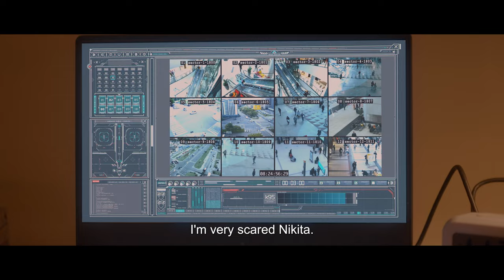The AI -Dharma Story | Official Trailer | Pushkar Jog | Deepti L | Smita G| BYou P | 25 October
“The AI Dharma Story”

' दि ए आय - धर्मा -  स्टोरी ‘

Directed By: Pushkar Surekha Jog
Produced By: Tejal Pimpley (B you Productions )

Starring: Pushkar Surekha Jog, Deepti Lele & Smita Gondkar

Supporting Cast: Gandhar Babre, Bhumi Pradhan, Swarali Vaibhav Khomane, Mark Barrett, Iona Mclennan

Associate Director: Purvesh Unhalekar
Writer: Pallavi Vaidya
Dialogues: Omkar Gokhale
DOP: Yogesh Mahadev Koli (India) Jason Baxter (UK),  Nikhil Ranade (UK),
Art Director: Yogesh Ingle
Executive Producer: Raviraj M Zingade
Line Producer: Parag Sankhe (Square Elephant Productions - UK), Yogesh Kumbhar  (India)
Acting Supervisor: Namish Chhapekar
Production Head: Bhavesha Khilosia
Singer: Sukhvinder Singh
Lyrics - Manndar Cholkar
Fight Master: Amin Master
VFX: Shubhankar Soundankar
Editor: Sunil Dattatray Dahifale
Publicity Design: Aniket Mahadik
Costume Designer: Ankita Prasad Deshmukh
Makeup & Hair: Mahesh Dilip Barate (India), Bharati Sharma (UK)
Choreographer: Rahul Ananat Shetye
Post Production Head - Ruchi shekatkar
DI Colourist: RP Singh
Pixell D Studio CEO: Ankur Sachdeva
Pixell D Post Production Head: Kunal Tiwari
Sound Designing & Mixing: Rahul Gandhare
Visual Promotion: Feed The Wolf
PR:  Amruta Chhaya Mane (Avadumber Entertainments)
Digital Marketing: Ashmiki Tilekar , Mayuresh Sonawane
(It's Social Time)

These are all credits for YouTube